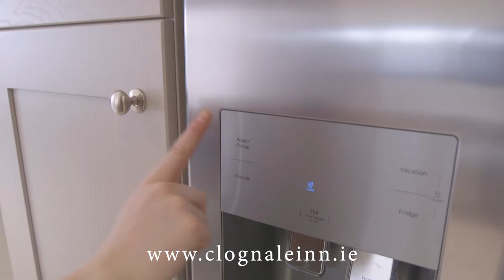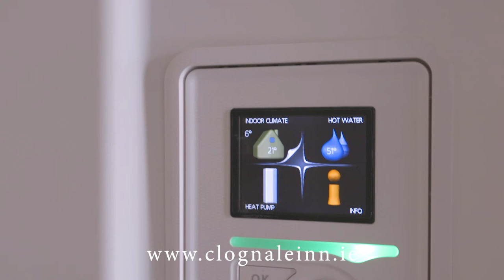Clog Ná Leinn Drumcree House Type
Drumcree – 3 Bedroom Detached Home with Integrated Garage. 1525 sq. ft. / 141.4 sq.m.
Clog Na Leinn homes are Ireland’s first A1 BER energy rated housing development, designed and built for energy efficiency. They include the latest exhaust air heat-pump and solar power generation systems, utilizing free and green energy for continuous comfort at a low ongoing cost. On summer days, or in the depths of winter, homeowners will enjoy a comfortable indoor climate.

Clog na Leinn homes are spacious, elegant and finished to a very high specification throughout. The architect has created a stylish, low-maintenance environment, built for a well-balanced family lifestyle. All homes include a fully insulated garage space, high-speed fibre-optic broadband, and flexible study/hobby spaces which can be tailored to host work or leisure activities, depending on individual needs.

Energy Rating - A1 BER rating for each dwelling.
The fully integrated ‘NIBE’ system is extremely efficient, recycling the heat and maximising the use of the free energy generated from the PV Roof Panels.

Heating & Ventilation
A unique Swedish manufactured NIBE Exhaust Air Heat Pump system with integrated solar generation is fitted and commissioned with each house providing continuous low energy heating, ventilation and hot water. The inside temperature and continuous filtered air ventilation is maintained throughout the seasons achieving low energy costs and an extremely comfortable and dust-free living environment. NIBE provide a smartphone App for remote control and monitoring and an on-line servicing and back-up facility. The heat is distributed through thermostatically zoned underfloor heating at ground floor level and low-temperature radiators in the first-floor bedrooms.

Kitchens
Handcrafted bespoke kitchens and utility cabinets.
Quartz worktops and Neff appliances including double oven, integrated microwave, dishwasher, touch control hob, American style fridge freezer.
Adjoining utility room is fitted with washer, sink & dryer.

Bathrooms
All bathrooms have superior quality sanitary ware.
High-quality tiles are used in all wet areas and bathroom floors.
Showers are pressurized and fitted with high-quality shower doors.
Heated towel rails are fitted in the en-suites.

Wardrobes
Slide-robe wardrobes and cabinetry are fitted in all bedrooms.

Windows
Munster Joinery Coloured UPVC future proof triple glazed windows.
All windows have tilt and turn openings for easy cleaning and extra ventilation. Velux roof lights are high performance triple glazed units.

Doors
Solid classic style doors with brushed chrome handles throughout.
The front and back doors are solid hardwood painted, fitted with a multi-point locking system.

Stairs
Elegant handcrafted stairs and balustrades.

External
Unique factory-built closed-cell timber frame structure with engineered trussed roof with the highest standard of airtightness and insulation.
The external walls are coated in a Weber acrylic composite render giving a long-lasting and highly weather-resistant durable finish.
The roof is finished in a Quinn Tile with Freeform UPVC fascia soffit and rainwater system.

Media & Communications
The development will be serviced by Eir fibre optic high-speed broadband, supporting leisure or business needs.
The houses are wired to accommodate a choice of available TV, Telephone and Broadband service providers.

Lighting
Numerous lighting points supplied throughout include LED Downlighters to bathrooms and recessed LED Lights to Kitchens. Pendant lighting is featured in all bedrooms and living areas. Generous allocation of sockets and 5 amp connections are provided throughout the house.

Security
Each house is pre-wired for alarm.

Garage
Garages have Henderson remote controlled sectional doors.
All garages are insulated and serviced to accommodate future easy conversion into habitable or hobby space.

Gardens
The parking area for each house is finished in a bitumen surface with footpaths and aprons in finished concrete providing easily maintained and durable hard areas. All lawn areas are levelled, prepared and seeded.
Rear gardens have concrete walls to the rear and precast/timber sidewalls. Front gardens are enclosed with either natural stone or iron railings.
Screen walls are natural stone-faced with rendered or fair-faced concrete block inner face.

Services and Waste
The development is connected into an up-to-date municipal treatment system in Collinstown and the water supply from Lough Lene. The development is adjoining the Lough Lene Natura 2000 Heritage site protected by EU ensuring the highest standards of water quality and environmental protection. Local authority recycling facilities are available.

SHERRY FITZGERALD DAVITT & DAVITT
Jennifer Walsh, Castlepollard Office, Co. Westmeath

FORBES BOYLE
Robert Forbes MIPAV, Artane Office, Dublin
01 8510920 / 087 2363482